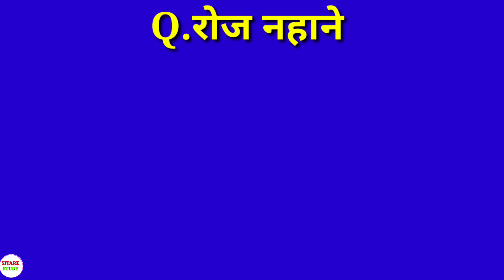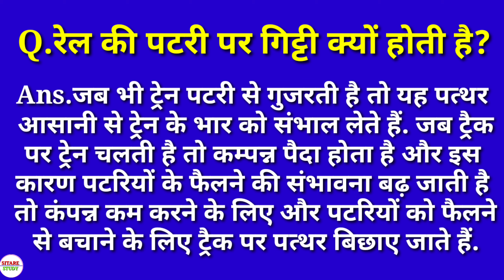Gk questions,Gk,Gk question,Gk in Hindi,General knowledge,Gk for competitive gk-97